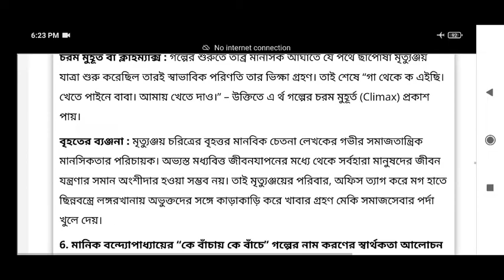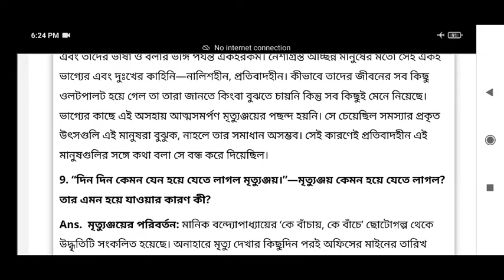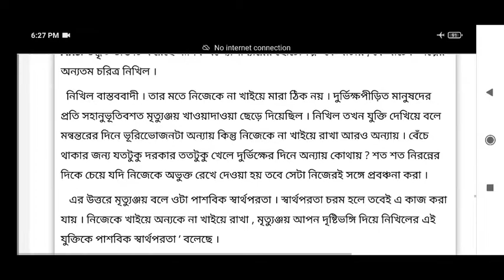hs bengali suggestion 2023।। উচ্চমাধ্যমিক বাংলা সাজেশন 2023।। কে বাচাঁয় কে বাচেঁ।। WBCHSE ।।